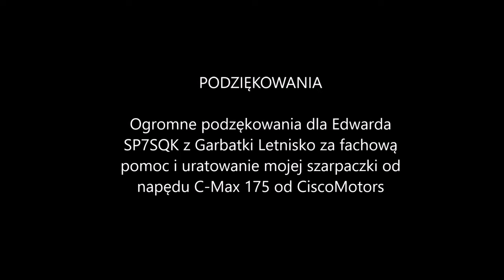Naprawa Szarpaczki C-Max 175 CiscoMotors